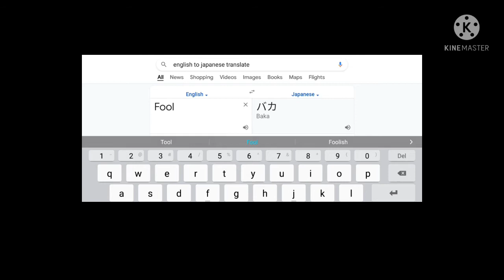sussy baka = sussy fool